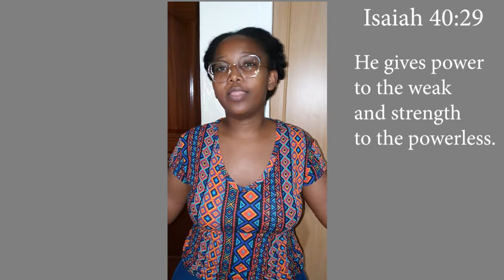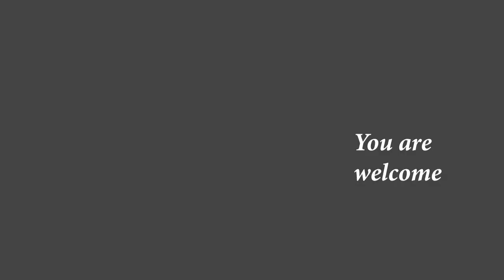Ark Season of Prayer Day 37